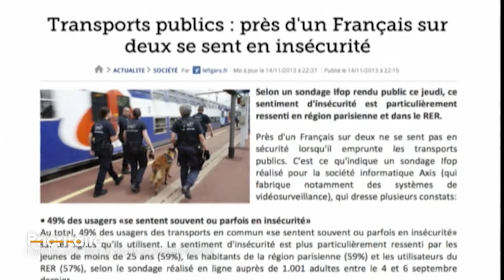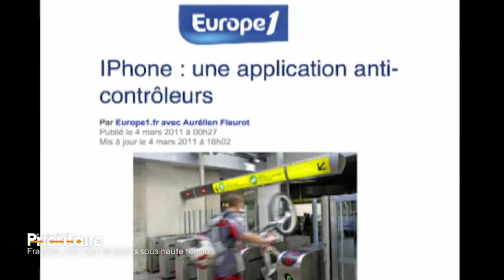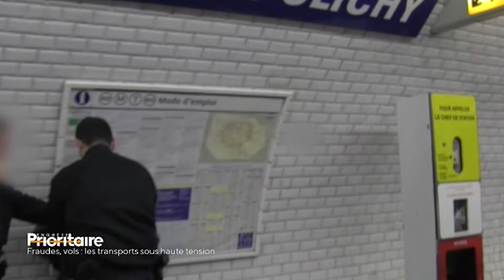Ces deux pickpockets s'apprêtent à dépouiller cet homme ! 😲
Comment les pickpockets sont-ils surveillés ?